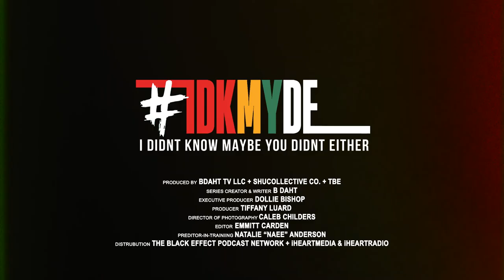Ep 21: IDKMYDE So You Know MLK?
As much I thought I knew MLK, The surprising hidden details never cease to amaze me. Take a moment to tap in and check your MLK knowledge... I Didn't Know, Maybe You Didn't Either!

**COMING BACK IN 2023**

Everyday in February, IDKMYDE, a discovery series will feature the entertainer, B Daht. He will deliver a black history moment or fact that, very transparently, I Didn't Know, and Maybe You Didn't Either IDKMYDE. It's an attempt to reprogram the average miseducated American with things from black history that we weren't taught in school!

Special thanks to  @Black Effect Podcast Network,   @iHeartRadio ,   @The Breakfast Club - Power 105.1 and to EVERYONE OF YOU WHO SUBSCRIBES, SHARES, and are vulnerable enough to come on this journey with me!